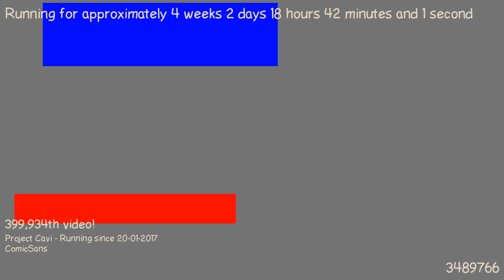1487609180 - Webdriver Cavi - T-P